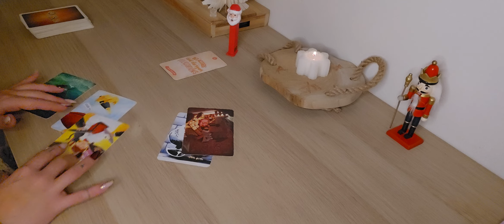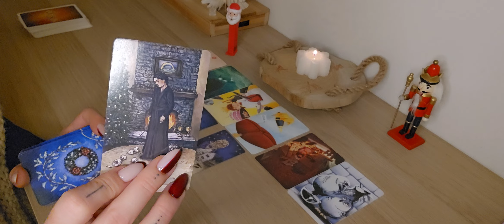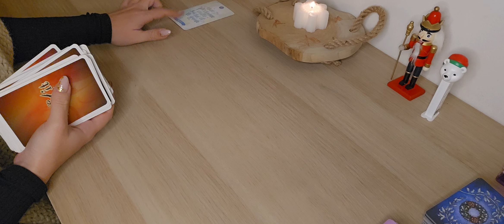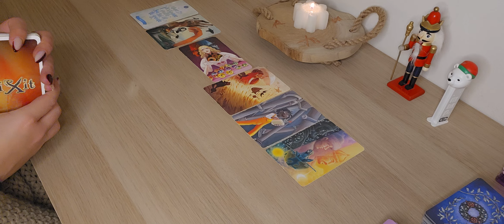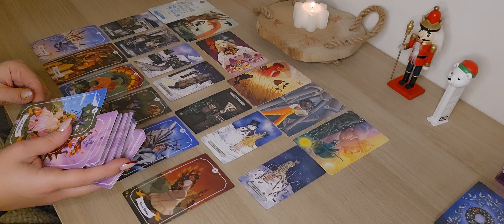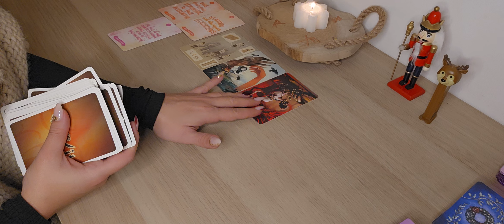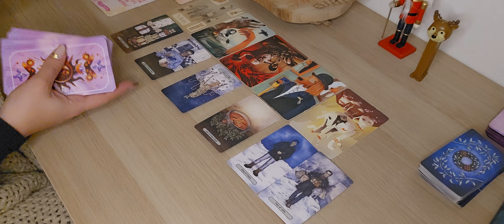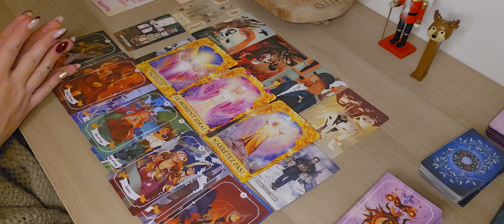Guidance 🔮 spécial Noël 🎅 🎄🌟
Bienvenue à tous, mes précieux abonnés !

Je vous offre mes conseils avec amour et bienveillance pour vous accompagner dans votre chemin de vie. Mon objectif est de vous transmettre de la positivité et de la clarté à travers chaque guidance.

Votre soutien est essentiel pour que cette aventure continue ! Vous illuminez cette chaîne de votre énergie positive. Si vous souhaitez contribuer encore davantage, vous pouvez soutenir mon travail via ce lien PayPal

Capsule vécu perso et aide : début de vidéo

Préparez-vous à explorer votre destinée :

Choix 1: 01:22

Choix 2: 13:33

Choix 3: 28:21

Avant de choisir votre voie, prenez un instant pour vous recentrer et écouter votre intuition. Laissez la paix intérieure guider vos choix, car c’est là que réside votre véritable pouvoir.

Que l'amour, la lumière et l'énergie bienveillante vous entourent et vous élèvent à chaque instant.

PS : Rappelez-vous toujours que vous êtes les créateurs de votre propre destinée ! À très bientôt, mes âmes lumineuses !

Juna ❣️